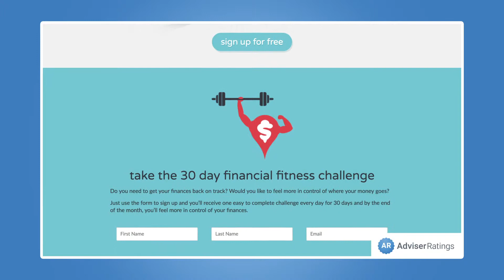MapMyPlan: Adviser Ratings Review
MapMyPlan is an online service that helps you build a personalised financial plan without initially needing a financial adviser.

It assesses your current situation and provides suggested next steps, it allows you to choose from a range of goals important to young and old and guarantees to never sell users a financial product.

Goals include managing your credit card debt, optimising super, paying off your home and saving for an emergency fund. It takes into account your investments and projects your retirement – including access to the Age pension.

The site contains some excellent educational content on a range of topics and the best part is it’s completely free for individual users.